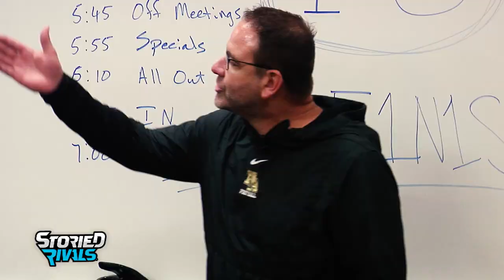TRAILER | New Albany Football 2019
New Albany marched to another winning season (most of these players weren't ALIVE the last time the Eagles had a losing one) in their 1st year in D1, going 7-3 and winning a share of the OCC-Capital title.

Reed Hall led the entire OCC in rushing on his way to 2nd Team All-Ohio while Mechi McCaulley was 4th in the OCC in rushing.